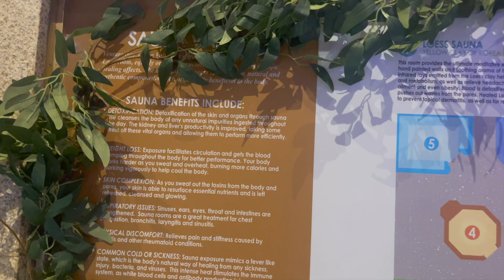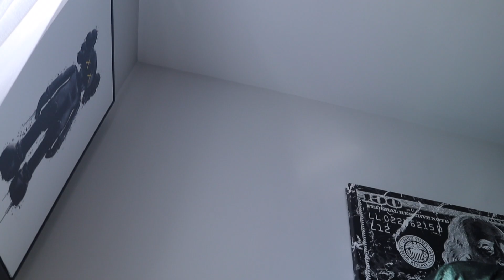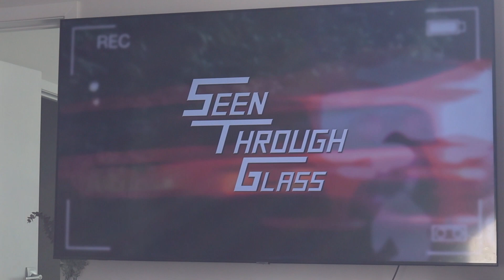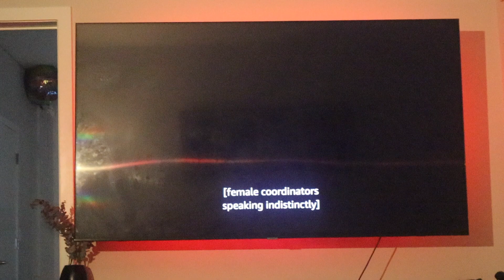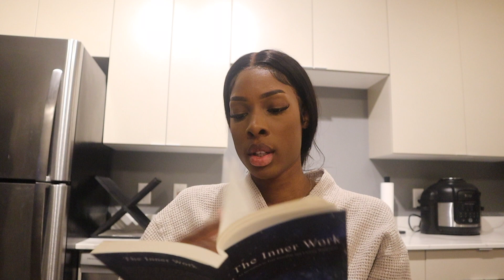FEW DAYS IN MY LIFE | BF SURPRISED ME FOR MY BIRTHDAY | RANTING | FOOD & MORE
Hello beauties ! Here’s a few days in my life, my bf surprised me for my birthday.